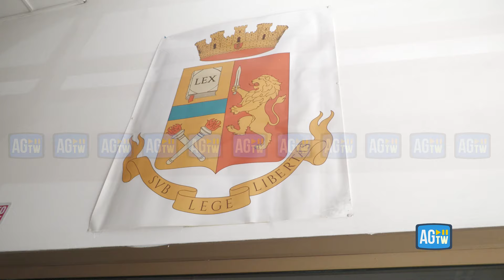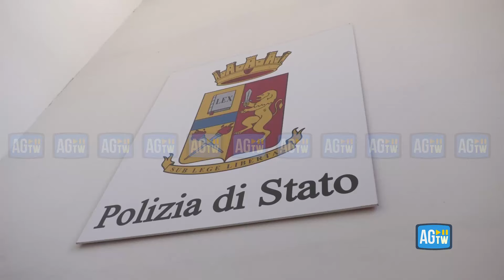Roma, poliziotto evita il suicidio della sua ex prof: «Salva con i valori che mi ha insegnato»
Alessandro Olivetti è un agente di polizia del Distretto Esposizione di Roma. Quando ha ricevuto la chiamata dalla centrale che gli segnalava la presenza di una donna che aveva annunciato di volerla fare finita, si è recato rapidamente con il collega Francesco Pellegrino sul posto. Per poi rendersi conto che quella donna era la sua ex docente di liceo. «Le urla erano le stesse che sentivo a scuola» scherza ora per smorzare la tensione di quel ricordo. «Mi ha riconosciuto e ho cominciato a ricordarle i tempi insieme per consentire al collega e ai vigili del fuoco di salvarla. Poi in quei venti minuti interminabili ho anche inventato una storia per attirare la sua attenzione e ce l'abbiamo fatta. Alla fine sono riuscito ad abbracciarla». E sono proprio i valori che la professoressa gli ha trasmesso a essere stati determinanti: «Era una donna risoluta, ma che si faceva capire subito. Mi ha insegnato i principi dello Stato di diritto e se oggi sono qui e sono riuscito a darle una mano lo devo anche a lei».